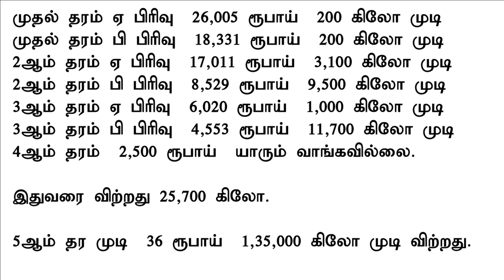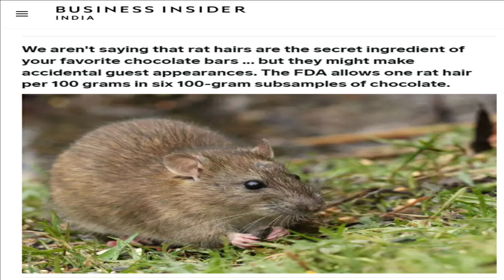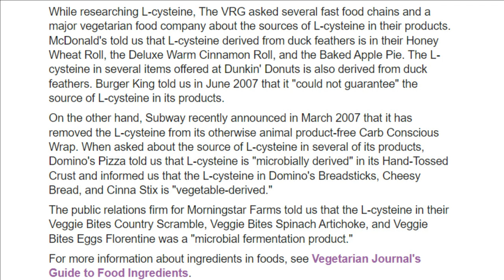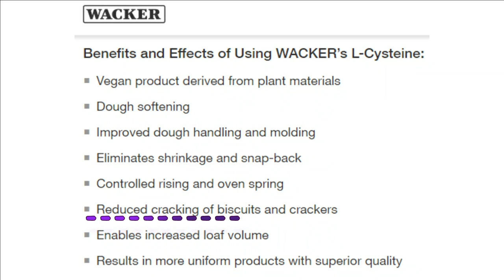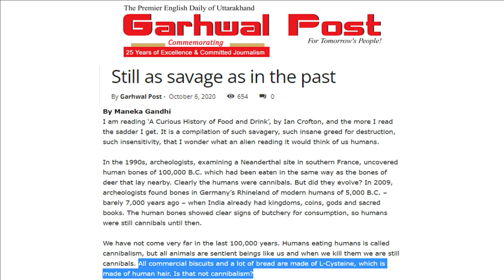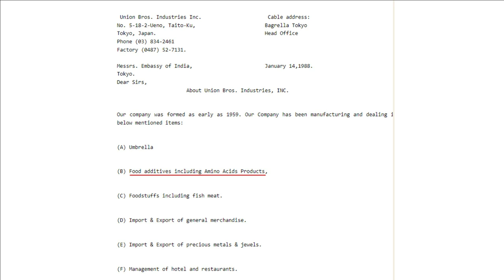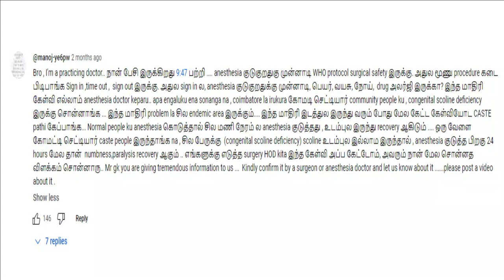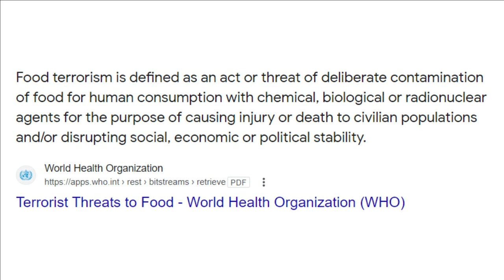Mr Gk உருட்டுகளும் ஆதாரங்கள் சொல்லும் உண்மைகளும்